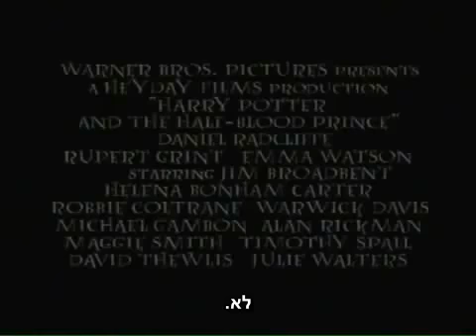HPortal: הצצה לעולמו של טום רידל - הסרט השישי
- הצצה לעולמו של טום רידל, קטעים נבחרים מתוך הסרט "הארי פוטר והנסיך חצוי-הדם". תכנית ששודרה ברשת ה-ABC ותורגמה לשפה העברית בלעדית לפורטל הארי פוטר הישראלי.
רוצים עוד? היכנסו כבר עכשיו!